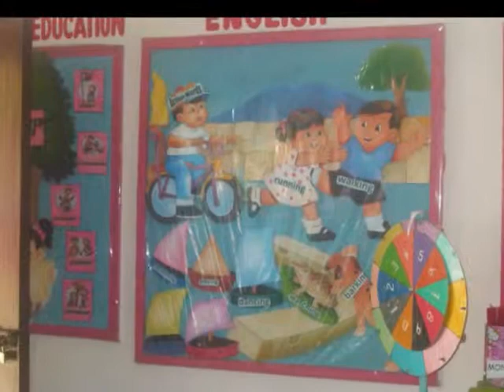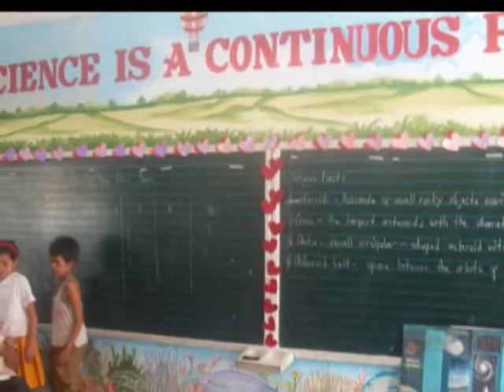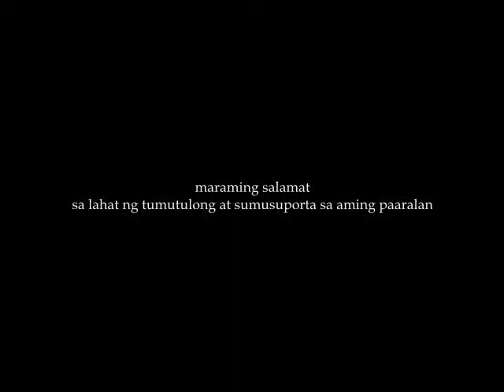Enrica Sandico Elementary School Classrooms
This is a video presentation of the classrooms of Enrica Sandico Elementary School.

A Jeffrey Estacio Media Presentation